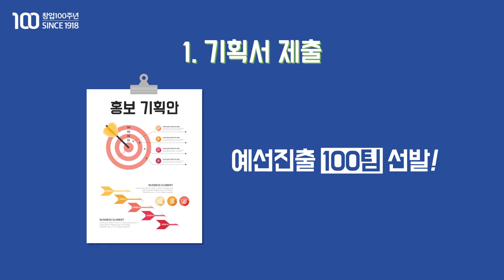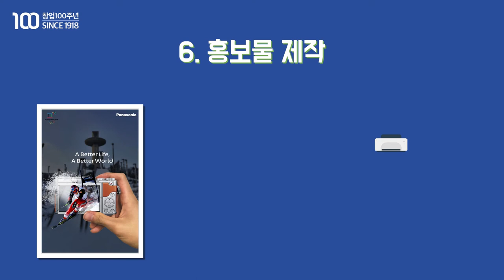[파나소닉 NEWS] 제10회 파나소닉 대학생PR챌린지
제10회 파나소닉PR챌린지 OPEN!
많은 참여 부탁드립니다.